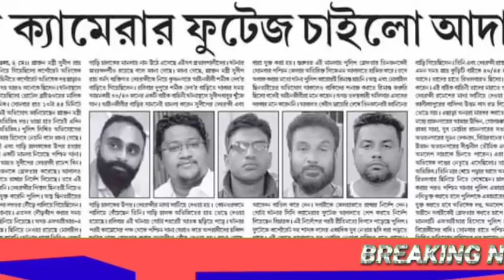সুদীপ রায় বর্মন এর ওপর হামলা করে বিজেপির দুষ্কৃতীরা, আদালত সিসি ক্যামেরা ফুটেজ দেখে কঠোর শাস্তি!